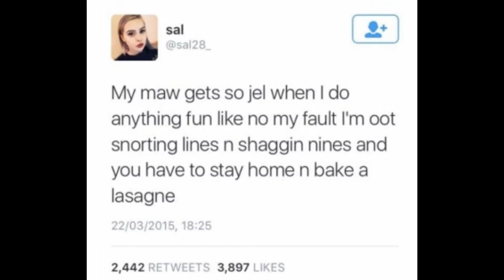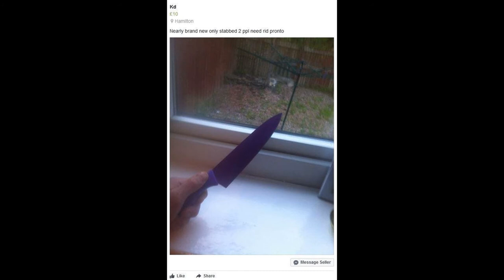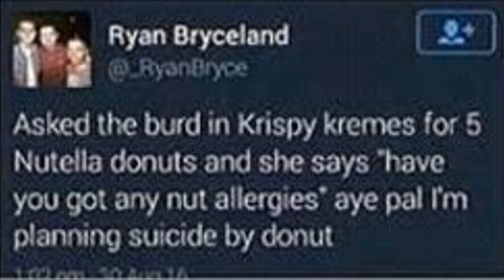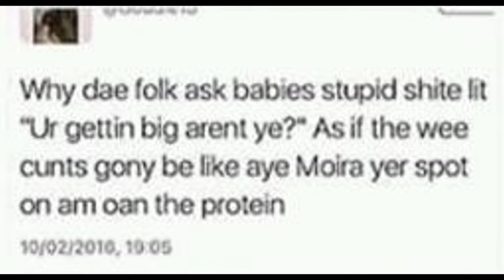r/scottishpeopletwitter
✯NEW CHANNEL✯